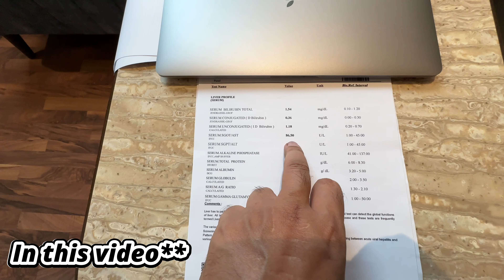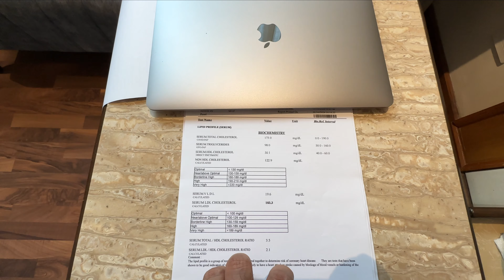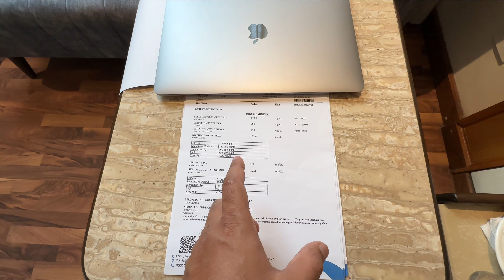Socha ni tha ye issue ho jayega etni jaldi. What Happens When You Neglect Your Health?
Health is more important than anything and one should not avoid it. I had recently gone through a routine health check up and found some liver related problems which are concerning.